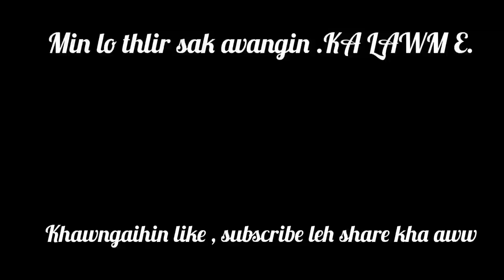LENGPHAR FUAN.hmuhnawm turu.ila hmuhngai loh lo thlir ngei teh.. Birds of Mizoram..